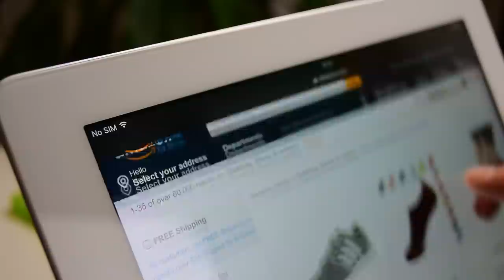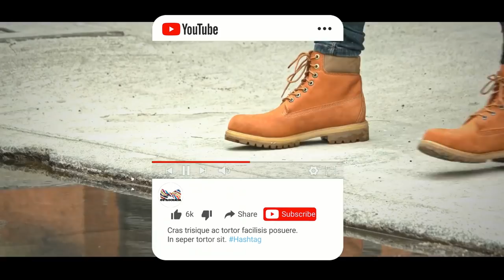LAS BOTAS MAS VENDIDAS DE AMAZON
Te invitamos a ver las tendencias de moda en calzado en una de las tiendas más grandes del mundo

00:00 Introducción
01:28 Titulo
01:46 Timberland Bradstreet Leather
02:12 Levis Alpine
02:30 Bugatti Botas Clasicas
03:16 Cat Footwear Quadrate
03:43 Despedida
04:00 Receta

Visita nuestro sitio asociado de Amazon para productos de tu interés: